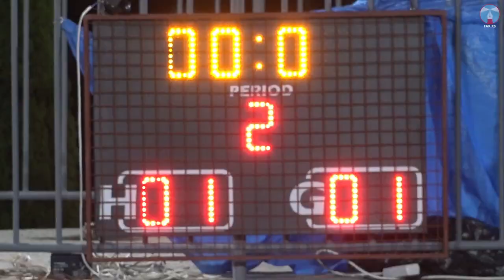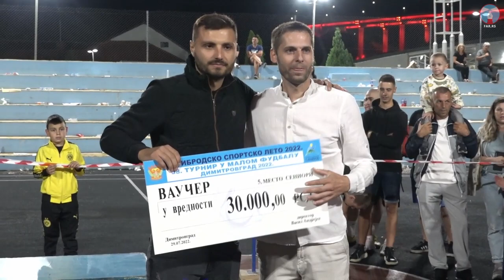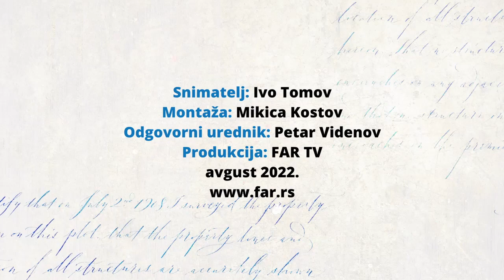Veliko finale Turnira u malom fudbalu “Dimitrovgrad 2022”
U velikom finalu Turnira u malom fudbalu “Dimitrovgrad 2022” 29. jula 2022. godine  ekipa “Stovarište Stojanović” pobedila je nakon penala “Hotel Saks Balkan”. Za najboljeg igrača turnira proglašen je Branislav Pešić, a za najboljeg golmana Branislav Petrović iz pobedničke ekipe.

Ekipa FAR-a snimila je u sportskom centru “Park” najzanimljivije detalje sa ove utakmice, kao i sa dodele nagrada najboljim ekipama u kategoriji seniora i u kategoriji mlađih i starijih pionira.

Snimatelj: Ivo Tomov
Montaža: Mikica Kostov
Odgovorni urednik: Petar Videnov
Produkcija: FAR TV
avgust 2022.